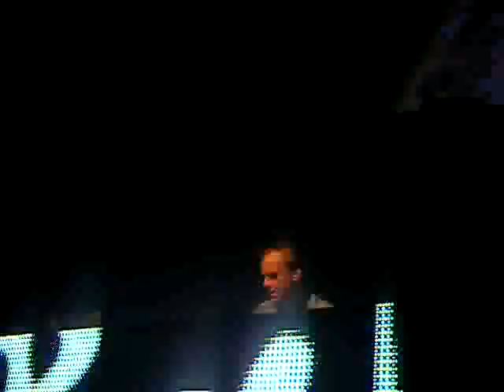Norman Cook@ Warehouse 7/8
Norman Cook@ Warehouse